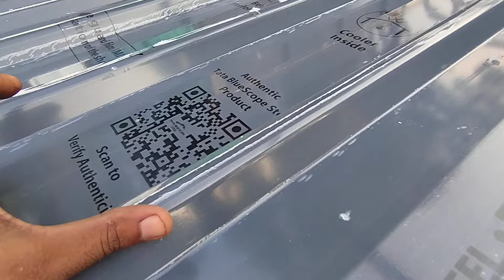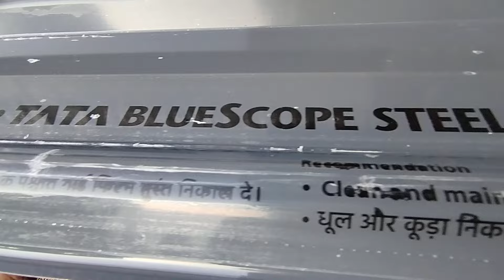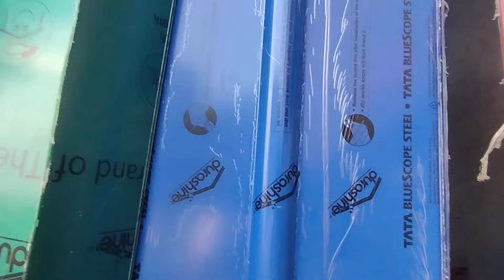All India Roofing Sheet Price I Tata चादर का मूल्य | Jsw Roofing | Tata Bluescope sheet price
रूफिंग शीट्स लेने पहले ये जान लो | Best roofing sheets for house ...
YouTube · Construction Zone
5 ನಿಮಿಷಗಳು, 50 ಸೆಕೆಂಡುಗಳು
ನವೆಂ 23, 2023
THE BEST ROOFING SHEETS -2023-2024
YouTube · ROOFING JUNCTION
18 ನಿಮಿಷಗಳು, 48 ಸೆಕೆಂಡುಗಳು
ನವೆಂ 23, 2023